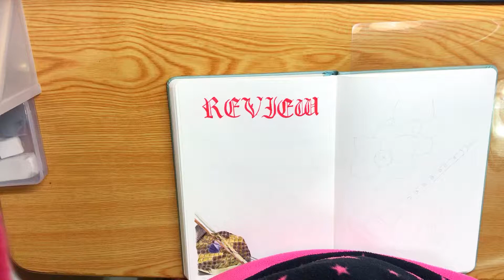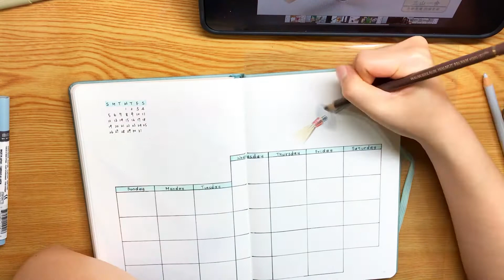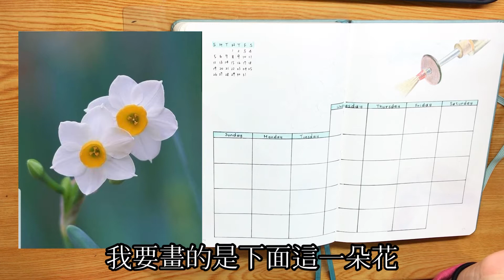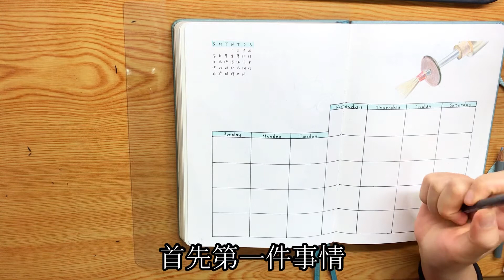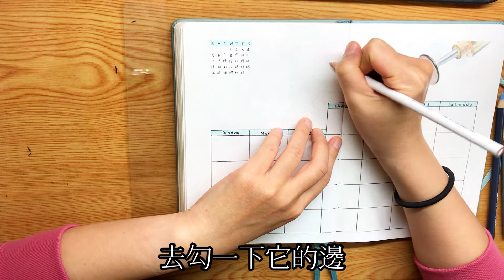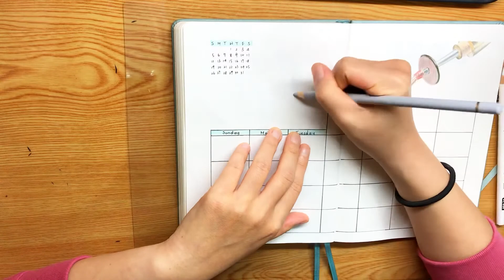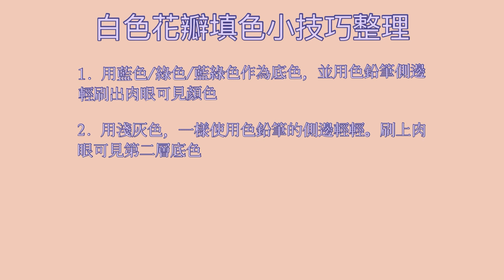Bullet Journal - December | 白色花朵究竟怎麼畫？| 十二月子彈筆記 | 嗩吶與水仙花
在白紙上究竟要怎麼畫白色物體？
難道是用白色一直圖，圖到比白紙還要白？
還是乾脆不上色，自動留白？

2021年的最後一個月，用嗩吶與水仙花作為主題
並且附上了色鉛筆的白色花朵教學

白色花朵填色小撇步
1. 用藍色/綠色/藍綠色等做為底色。
2. 用淺灰色輕輕疊加。
3. 用不同深淺的灰色勾出花瓣的陰影。
4. 用其他顏色來襯托主體